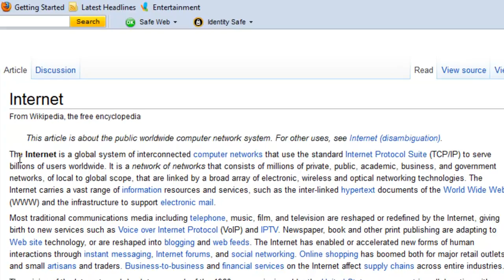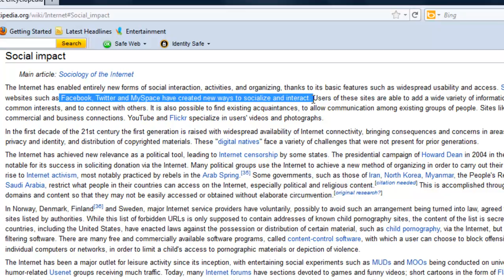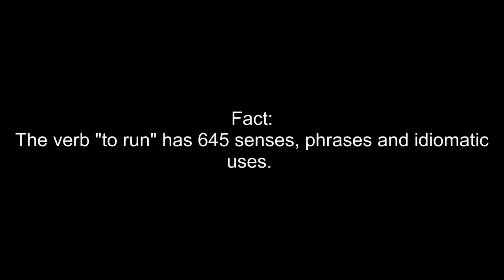Multimedia Writing Trailer Rough Draft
A project for multimedia writing at WVU.